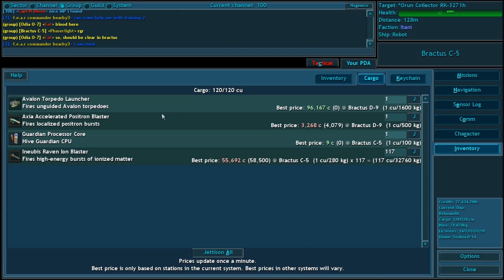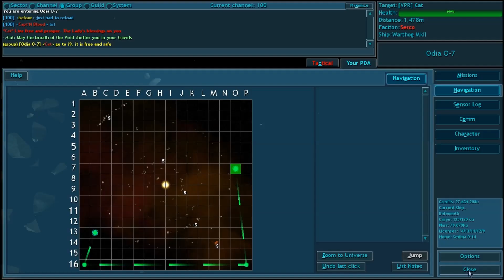Vendetta Online - VPR Escort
Pay attention, young grasshopper.  You may learn a thing or two.

I know I'm playing with the background turned off; I'm strange like that.  Just to clarify: I would not have survived that trip if it hadn't been for [VPR] Cat.  Running Ineubis Ravens and some other goodies to Sedina D-14 with Capt'N Blood on the prowl.

plugins:
multiaim
Targetless